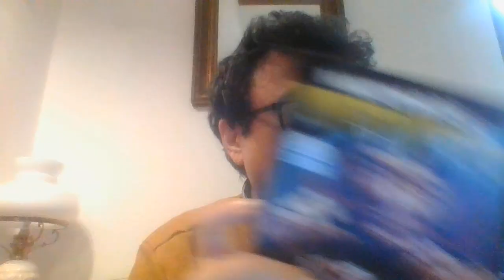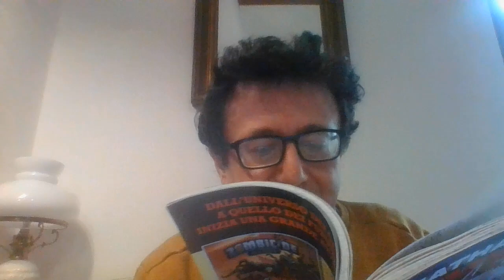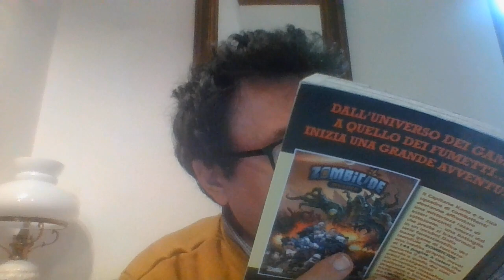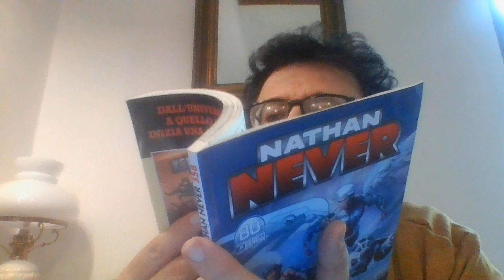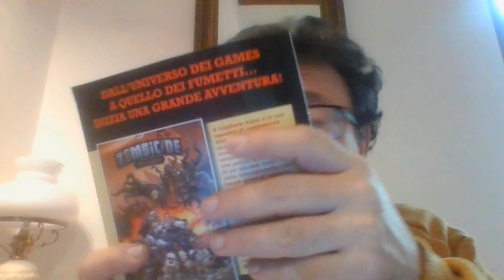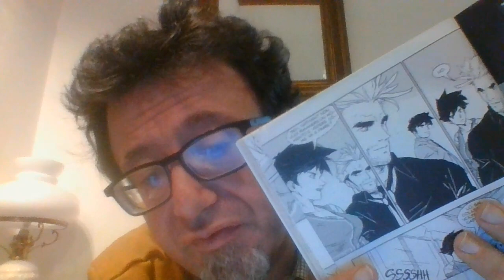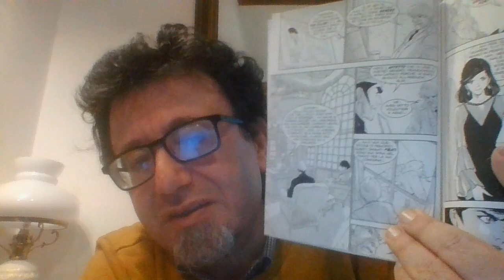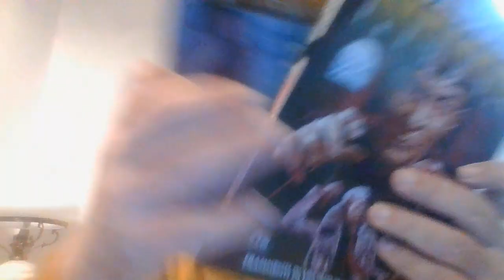NATHAN NEVER 358 I PIRATI DEI CIELI